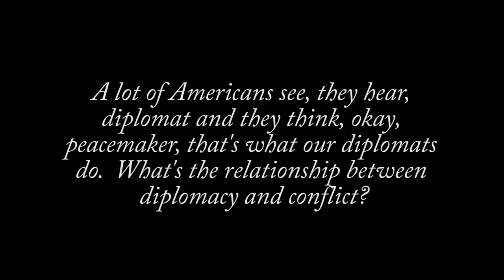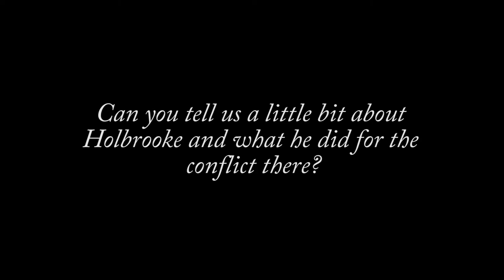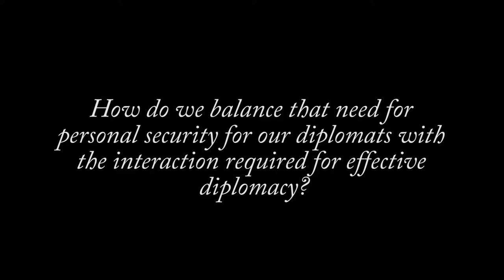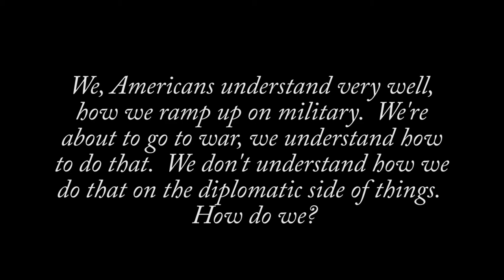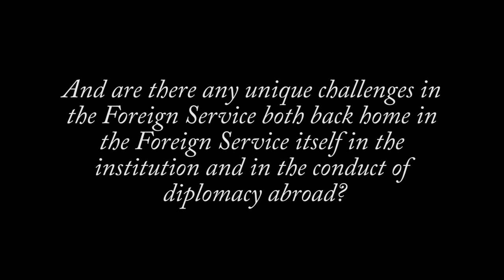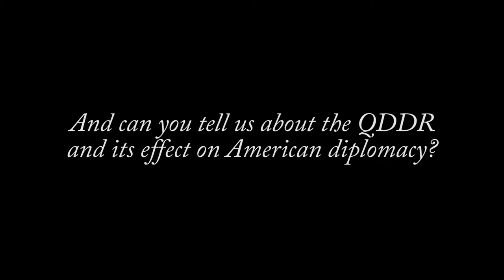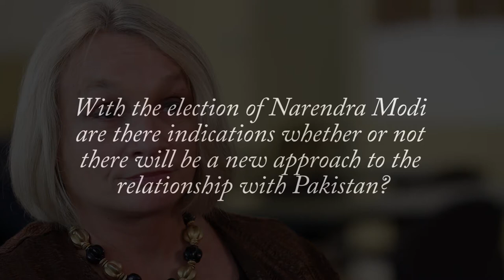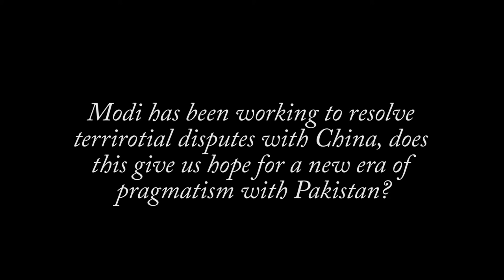Wendy Chamberlin - 1st Female U.S. Ambassador to Pakistan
Former Ambassador to Pakistan Wendy Chamberlain discusses the mission of American diplomats: to promote U.S. interests abroad whether they are economic interests, or the promotion of American values.

She also talks about the tense relationship between Nawaz Sharif's Pakistan and Narendra Modi India in recent years.